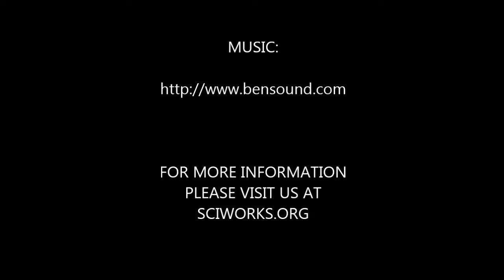Madagascar Hissing Cockroaches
Have you ever wondered why Madagascar Hissing Cockroaches hiss? Take a close-up look at the behavior and characteristics of these fascinating insects.